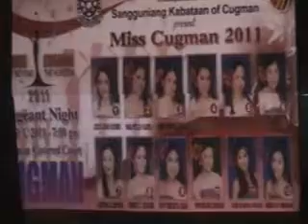Brgy Cugman Beauty Pageant April 1, 2011.wmv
Miss Barangay Cugman Beauty Pageant talent portion  Part 1 April 1, 2011